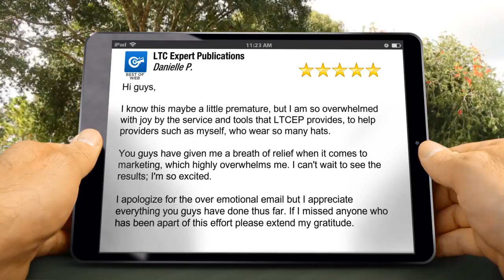LTC Expert Publications St Charles Outstanding 5 Star Review by Danielle P.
Excellent Review

Hi guys,

I know this maybe a little premature, but I am so overwhelmed with joy by the service and tools that LTCEP provides, to help providers such as myself, who wear so many hats.

You guys have given me a breath of relief when it comes to marketing, which highly overwhelms me. I can't wait to see the results; I'm so excited.

I apologize for the over emotional email but I appreciate everything you guys have done thus far. If I missed anyone who has been apart of this effort please extend my gratitude.

LTC Expert Publications
3220 Domain St
St Charles MO
63301